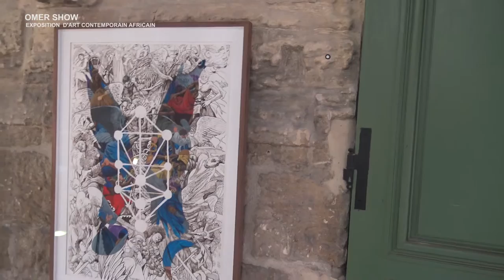OMER SHOW exposition d'art contemporain africain v2